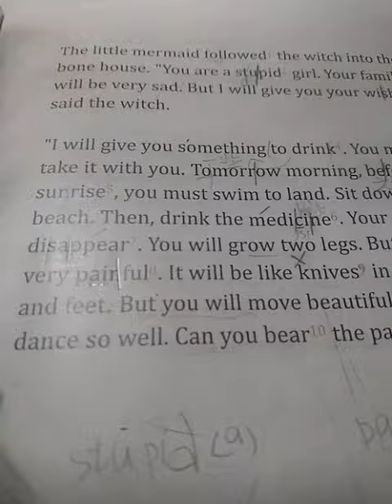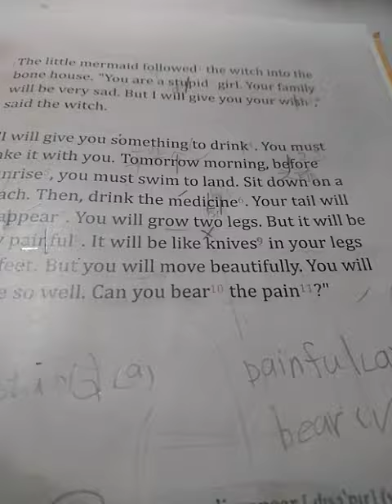1112 The Little Mermaid Chapter Three P47 Joanna Peng